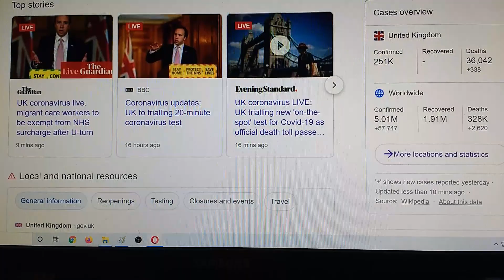'Clap for Our Carers' (my recording) (week 9) - 8pm in London (UK) - 21st May 2020 (CE)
My recording from London. Week 9 of clapping for our carers from across the UK this evening, who keep the NHS and country going and keep us fed. First 30 seconds or so are world and UK stats from today, in this Coronavirus (Covid-19) pandemic.

I used the ratchet again a couple of times and you may here me clapping with my other free hand as well.

You can see other recordings in 'My Recordings' play list on this channel.